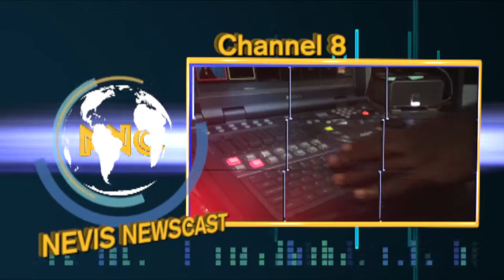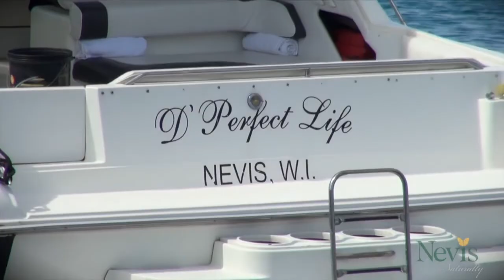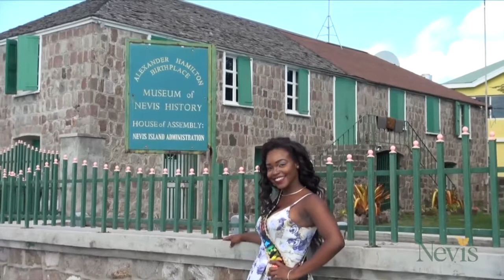NNC Local October 18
Nevis Newscast, October 18th, 2017.